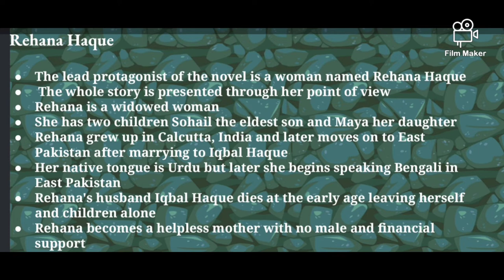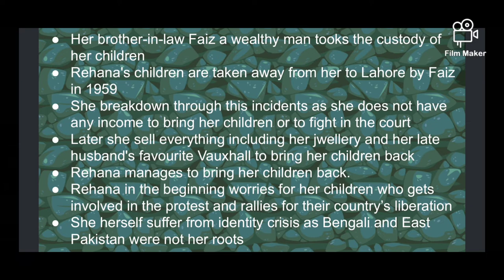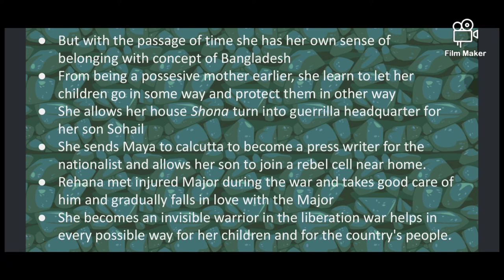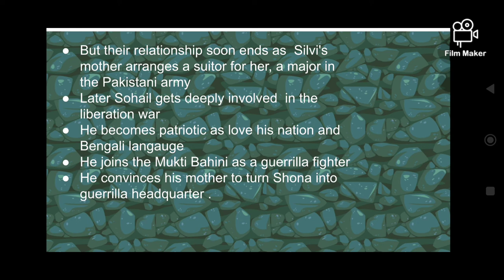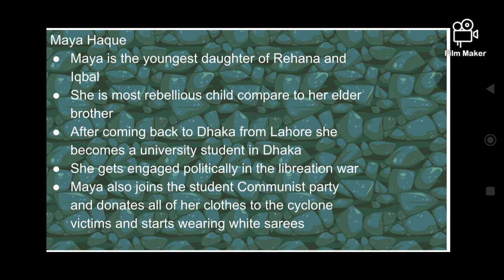Characters sketch from the novel Golden Age by Thamima Anam